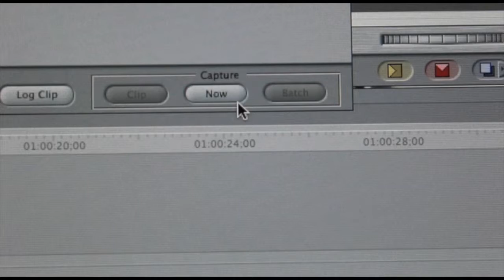Tribal News Show 9-4-15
Announcements
Criminal Minds Intro